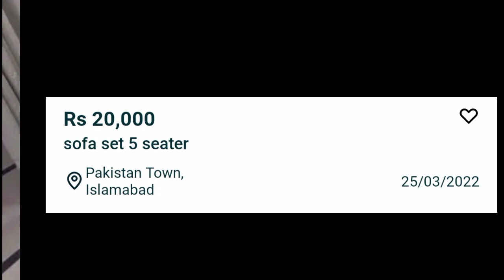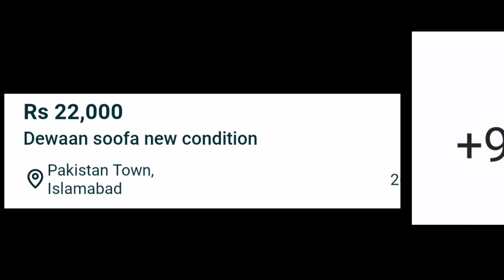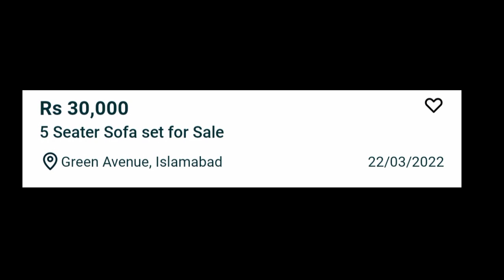Second Hand Sofa Set|Olx Sofa Set Price|Used Furniture|Offer Hy Offer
Furniture Design With Price,Olx Sofa Set Second Hand,Olx Sofa Set